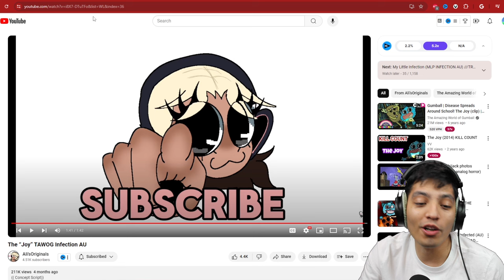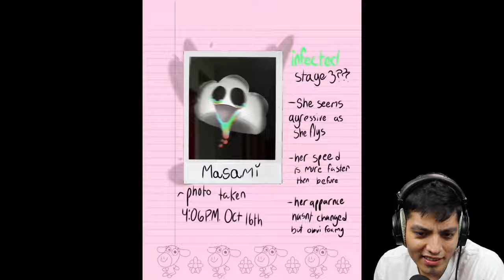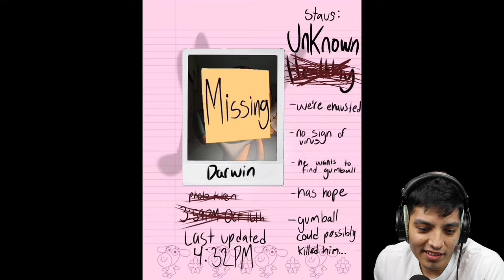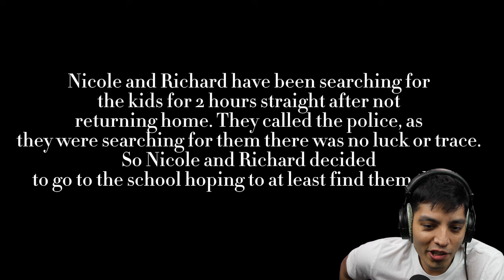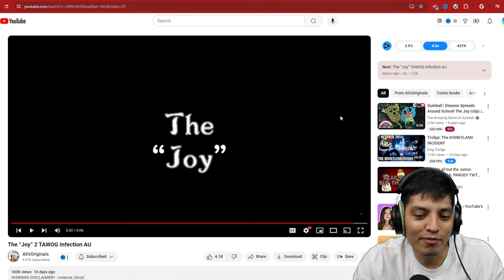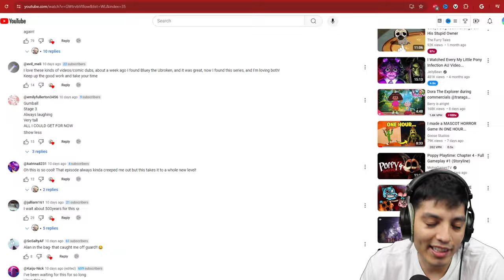SCARY Gumball videos : The “Joy” TAWOG Infection AU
There's an infection spreading in The Amazing World of Gumball universe!